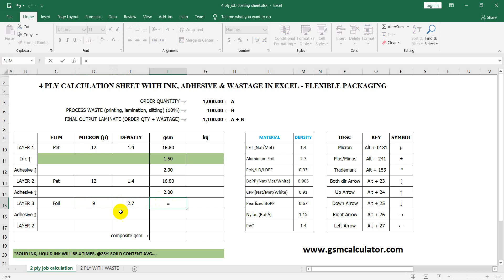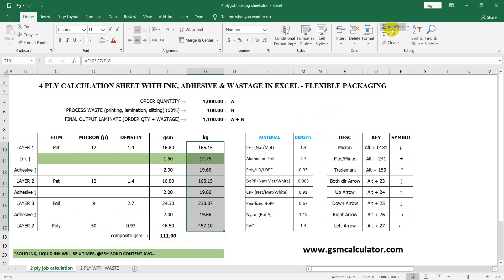4 PLY CALCULATION SHEET WITH INK, ADHESIVE & WASTAGE IN EXCEL FLEXIBLE PACKAGING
4 PLY COSTING SHEET WITH INK, ADHESIVE & WASTAGE IN EXCEL   FLEXIBLE PACKAGING.

Film, Ink & Adhesive Costing for Flexible Packaging Jobs seems to be a tricky work for every day in Flexible Packaging. Its much easier than it actually is.

In this video I am trying to show how to do Costing and Calculation for 4 ply job of Pet, Pet, Alu Foil & Poly along with Ink & Adhesive including Process waste.

You may use the same format for other materials as well
- BoPP + BoPP
- BoPP + Poly
- Pet + Foil